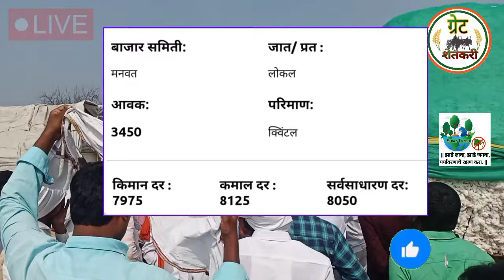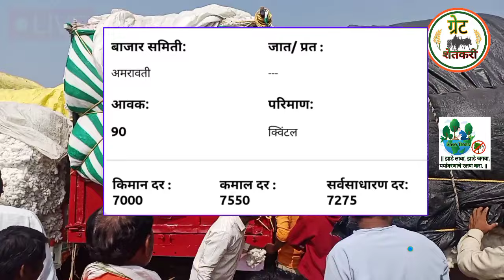⭕ आजचे कापूस बाजार भाव |kapus bajar bhav today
Upcoming Video

1) kapus bajar bhav today

2) कापूस बाजार भाव आजचे

3) selu kapus bajar bhav today

4) manvat kapus bajar bhav today

5) parbhani kapus bajar bhav today

6) cotton rate today

7) akot kapus bhav

8) कपास के भाव आज

9) aaj ka kapas ka bhav

10) akot kapus bajar bhav today

11) cotton market rate today

12) kapus bajar bhav live

13) today cotton rate

14) today kapus bajar bhav

15) आजचे कापसाचे बाजार भाव

16) आजचे कापसाचे भाव

17) कापूस बाजार भाव

18) कापूस बाजार भाव आजचे live

19) नाशिक मार्केट बाजार भाव

20) मानवत कापूस बाजार भाव

21) kapus bajar bhav update

22) कापूस बाजार भाव अपडेट

23) कापूस बाजार भाव आज

24) kapus bajar bhav

25) kapus bhav today

26) कपास का भाव आज का

27) kapus

28) cotton bhav today

29) kapus market today rate

30) cotton rate

31) cotton market rate

32) kapus bhav

33) bajar bhav today

34) aajcha kapus bhav

35) market bhav today

36) kapus rate today

37) kapus market bhav

38) kapus bhav today Nashik

39) aajcha kapus bajar bhav

40) today's rate of cotton

41) kapus bajar bhav todaylive kapus bazar bhav

42) aajche kapsache bhav

43) kapus bajar bhav today live

44) kapus bajarbhav aajcha

45) कापूस बाजार भाव आजचा

46) कापूस बाजार भाव आजचे

47) कापूस

48) कापूस भाव लातूर

49) कापूस बाजार भाव

50) कपास मंडी भाव आज का

51) नासिक मंडी कपास भाव आज का

52) आजचा कापूस

53) कापूस भाव

54) कापूस बाजार भाव आज

55) आजचे बाजारभाव

56) आजचे कापूस बाजार भाव

57) बाजार भाव आजचे

58) आजचे कापसाचे भाव सांगा

59) महाराष्ट्रातील मख्य बाजार समितीचे कापसाचे भाव

60) मुख्य बाजार समितीचे कापसाचे भाव

61) नाशिक जिल्ह्यातील आजचे कापसाचे बाजार

62) कापसाचे बाजार भाव आज

63) अकोट कापुस बाजार भाव